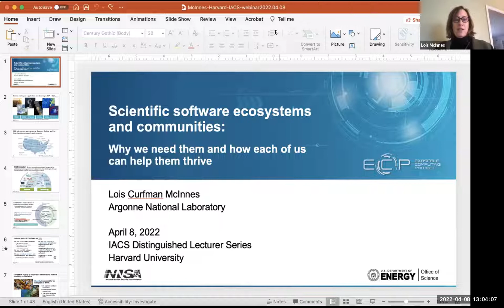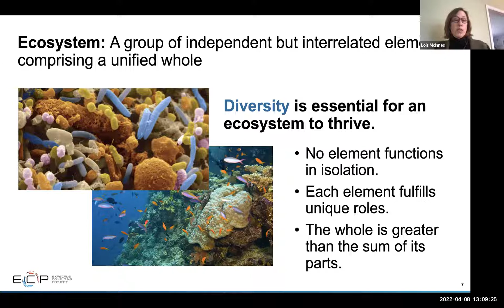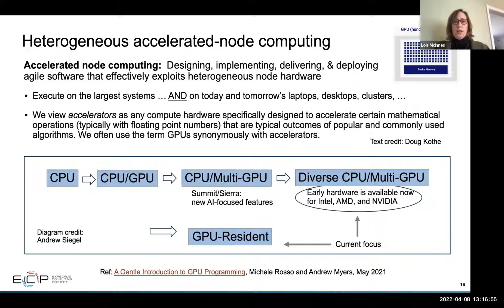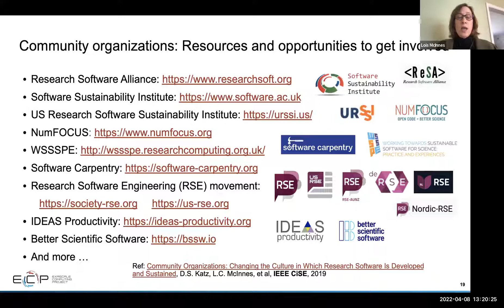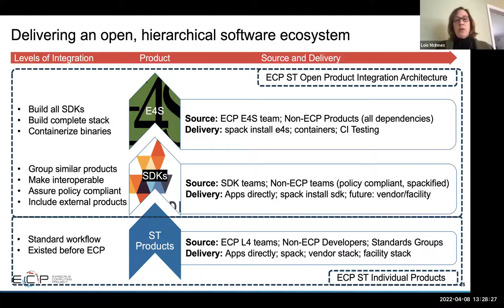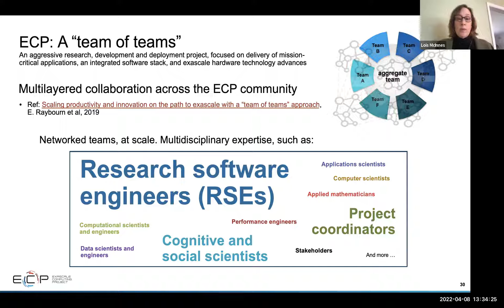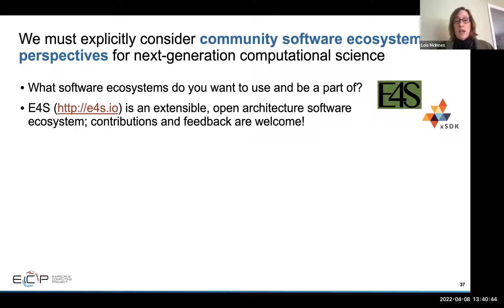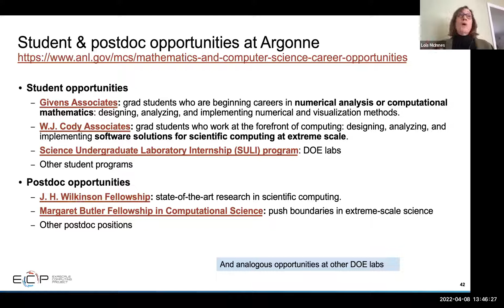Lois Curfman McInnes: Scientific software ecosystems and communities | IACS Distinguished Lecturer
Lois Curfman McInnes
Computational Science Leader and Argonne Distinguished Fellow

Full talk title: Scientific software ecosystems and communities: Why we need them and how each of us can help them thrive

ABSTRACT: Software is a cornerstone of long-term collaboration and scientific progress, but software complexity is increasing due to disruptive changes in computer architectures and the challenges of next-generation science. Thus, the high-performance computing (HPC) community has the unique opportunity to fundamentally change how scientific software is designed, developed, and sustained—embracing community collaboration toward scientific software ecosystems, while fostering a diverse HPC workforce who embody a broad range of skills and perspectives. This presentation will introduce work in the U.S. Exascale Computing Project, where a varied suite of scientific applications builds on programming models and runtimes, math libraries, data and visualization packages, and development tools that comprise the Extreme-scale Scientific Software Stack (E4S). The presentation will introduce crosscutting strategies that are increasing developer productivity and software sustainability, thereby mitigating technical risks by building a firmer foundation for reproducible, sustainable science. The presentation will also mention complementary community efforts and opportunities for involvement.